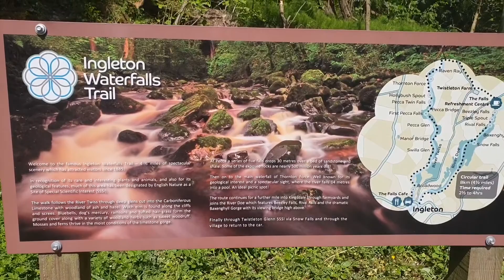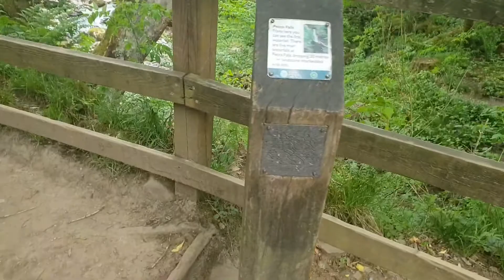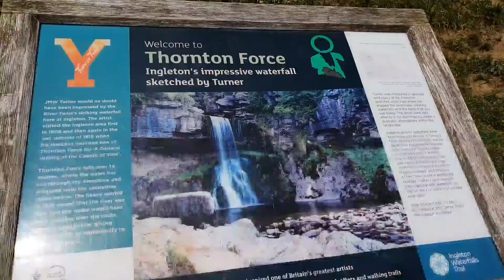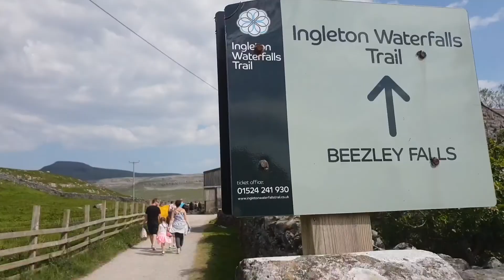Ingleton Waterfall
Today we had a splashing fun time at Ingleton Waterfall trail. The weather was beautiful, the views are stunning. It is such a amazing fun walk.
Directions to this place are
Broadwood Entrance, Ingleton, Carnforth LA6 3ET